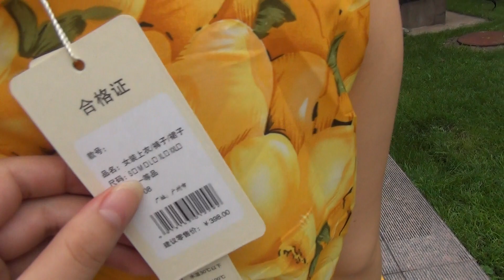длинное платье без руков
где можно заказать  какое платье？  посмотрите  наш сайт